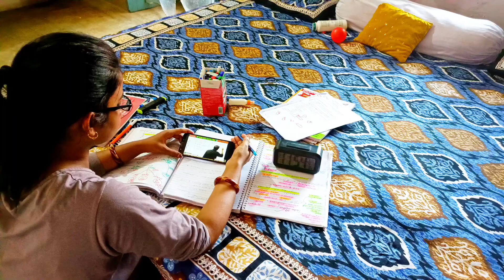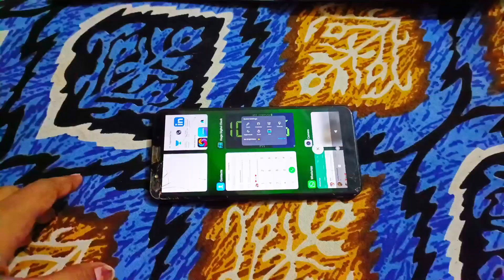Life में करने को बहुत कुछ है, कभी भी हार मत मानिए। RPSC AP Preparation vlog.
Myself Sonika🙏

Stree:A Story
study after marriage
how to study after marriage and baby
can i study after marriage
how to manage time for study after marriage
is it possible to study after marriage
how do i study after marriage
is it hard to study after marriage
can we study after marriage
after marriage
शादी के बाद पढ़ाई कैसे करें
manage study after marriage
how to manage study after marriage
शादी के बाद कैसे manage करें अपनी पढ़ाई
how toppers make time table,toppers time
table,topper ki daily routine,topper ka time,topper ka
time table kaise banaye,topper ka time table,upsc
topper ka time table,topper daily,topper daily study
schedule,topper daily timetable,topper daily
daily timetable for class 10,topper
schedule,topper
time table
Monica Gupta
MotivationFor WomenInHindi
TipsForWorking Women
Working Women
stree:A Story
how toppers make time

Musician: @iksonmusic

My channels: for small kids

My channel : for English learning